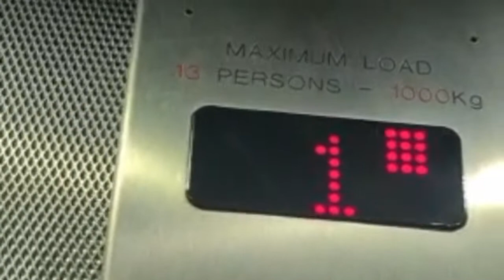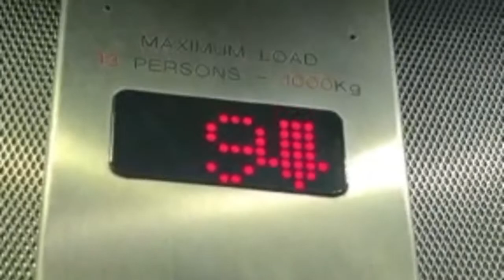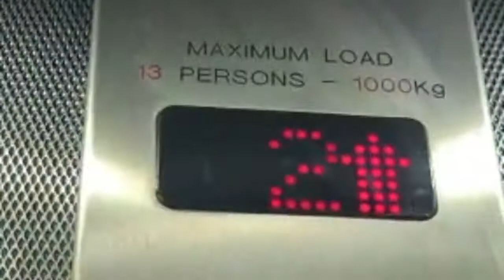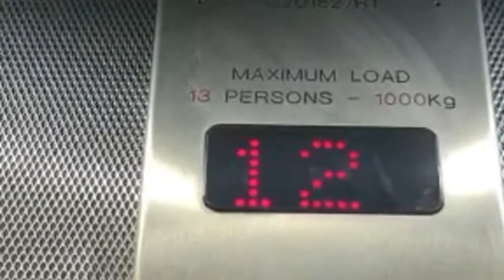Concept lifts at zetland, middlesborough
One of them was a little broken